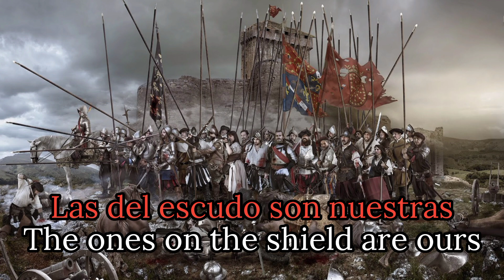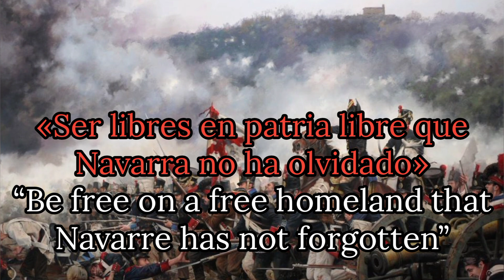Navarra Tiene Cadenas | Navarrese Nationalist Song